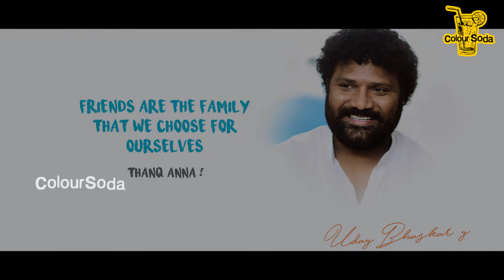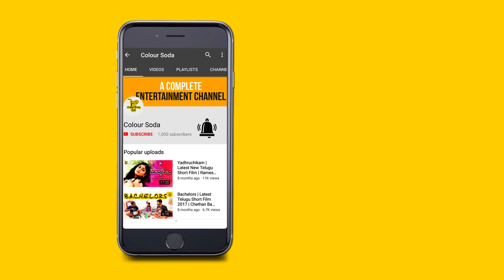Ee nagaraniki emaindi Telugu New Short Film 2018 | Chetan Bandi | LoginMedia | Colour Soda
Watch Ee nagaraniki emaindi New Latest Telugu Short Film  Chetan Bandi
Login Media
Cast:santosh reddy . ajay dixit
Written & Directed By : Chetan Bandi
D.O.P : kanna koti
Editing : Madhu Kallepalli